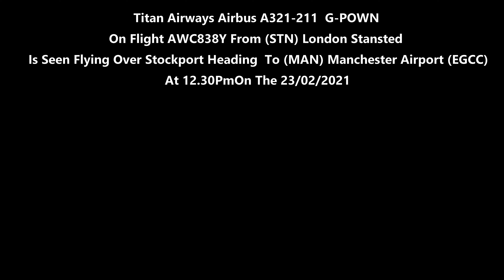(4K) Titan Airways Airbus A321-211 G-POWN On AWC838Y Heading To Manchester Airport On The 23/02/2021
(4K) Titan Airways Airbus A321-211 G-POWN On Flight AWC838Y From (STN) London Stansted Is Seen Flying Over Stockport Heading (MAN) Manchester Airport (EGCC) At 12.30Pm On The 23/02/2021